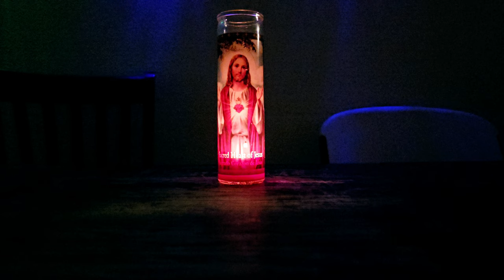Jesus Christ prayer candles burning in the dark 8K relaxing background video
Veladoras with Jesus on it burning in 8K